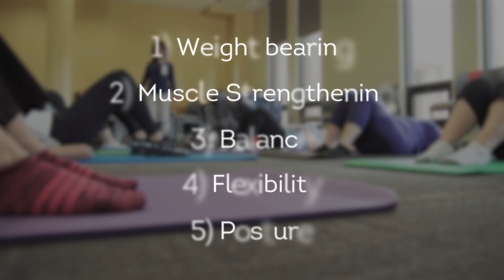Bone Health Exercise Class to Help with Fall Prevention and Balance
The Community Bone Health Exercise Class is an 8-week in-person exercise and education class for individuals who have suffered a bone fracture in the past, have been diagnosed with weak bones or osteoporosis, or are at risk of falling. The objective of the class is to teach you exercises that focus on building strength, balance, and movement, which can help strengthen your bones and reduce your risk of falling. Your progress will be measured over the duration of the course.

Classes are every Monday and Thursday September 9 - October 31 (2 sessions per week = 16 sessions)..

SSM Health is a Catholic, not-for-profit health system serving the comprehensive health needs of communities across the Midwest through a robust and fully integrated health care delivery system. The organization’s 40,000 team members and more than 12,800 providers are committed to providing exceptional health care services and revealing God’s healing presence to everyone they serve.

With care delivery sites in Illinois, Missouri, Oklahoma and Wisconsin, SSM Health includes 23 hospitals, more than 300 physician offices and other outpatient and virtual care services, 13 post-acute facilities, comprehensive home care and hospice services, a pharmacy benefit company, a health insurance company and an accountable care organization. It is one of the largest employers in every community it serves.